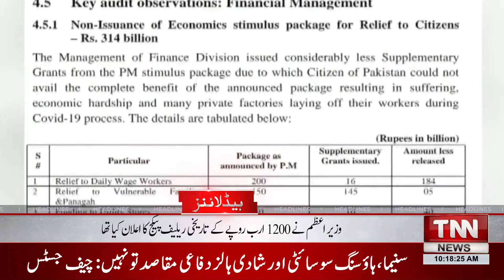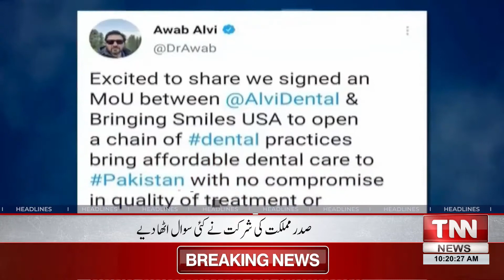High Alert! 'Omicron' More Then Cases Confirmation | Twitter Banned Uploading of Videos and Photos